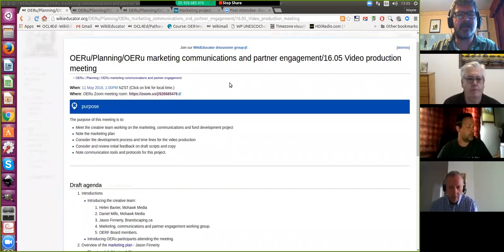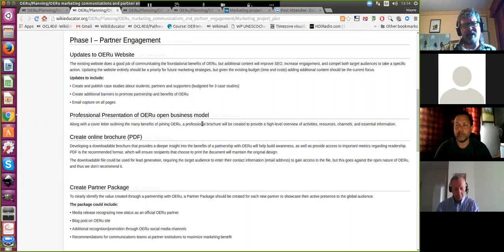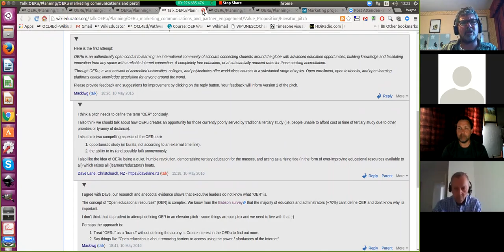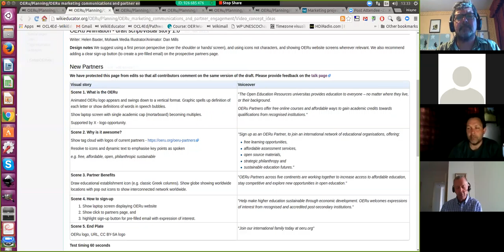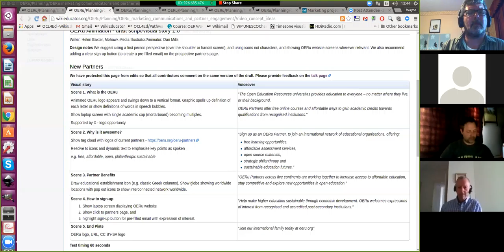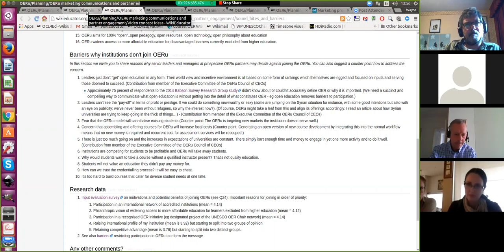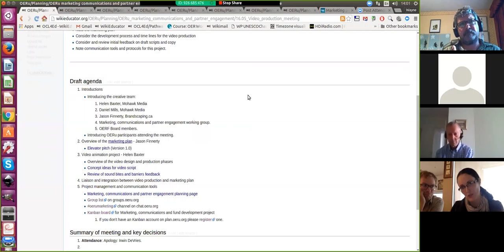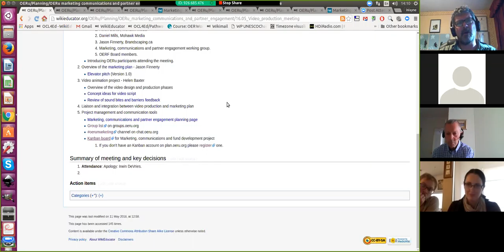Marketing 16-05 meeting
OERu Marketing and Communications 16.05 meeting